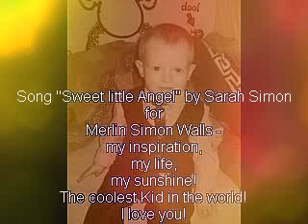Sweet Little Angel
Sweet little Angel (by Sarah Simon)
Dieses Lied habe ich mit Hilfe von Barry Walls für unseren Sohn (Merlin Simon Walls) geschrieben. Danke auch an Püppi, Jupp, Joshua, Johnny, Julia, Melissa und Aron! IHR SEID EINFACH SPITZE!!! :)